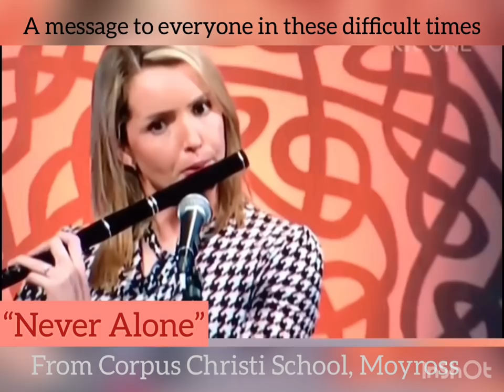“Never Alone” Corpus Christi Choir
A message to everyone during this unprecedented time